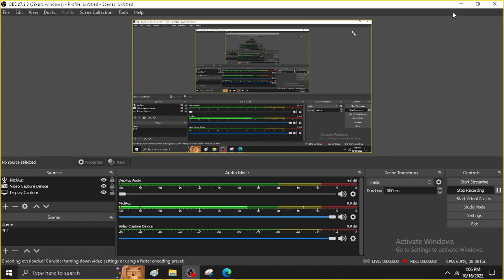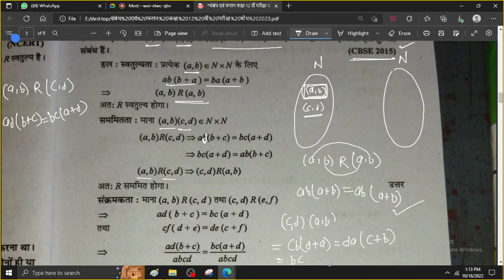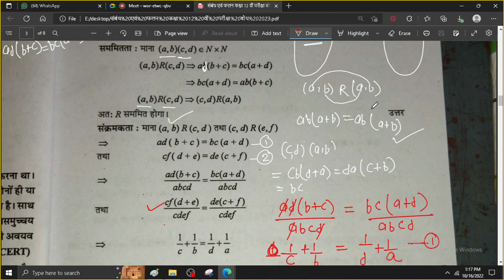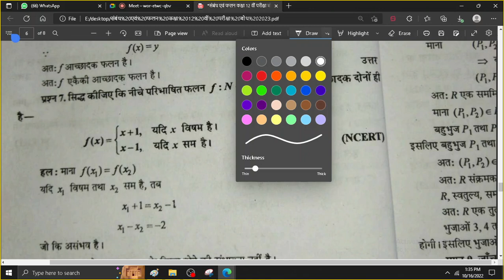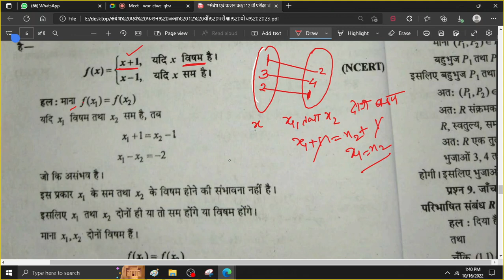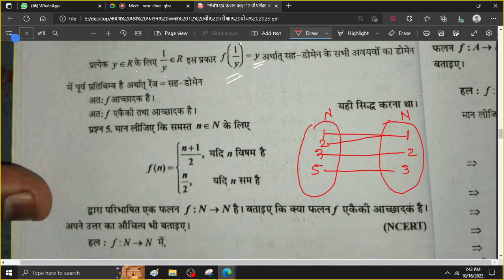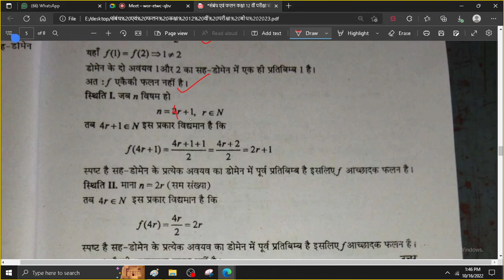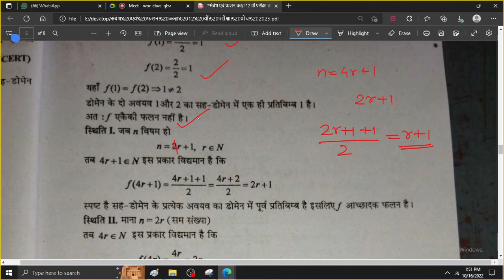संबंध एवं फलन.. परीक्षा बोध के महत्वपूर्ण प्रश्नों का हल